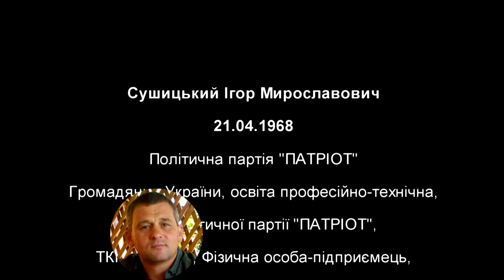Сушицький Ігор Мирославович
Стебник. Вибори - 2015
Крамар Руслан Ярославович
Нелюбін Володимир Анатолійович
Пецюх Василь Федорович
Старосольський Петро Романович